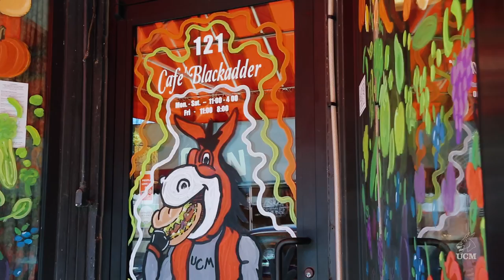It's Time to Start Something - University of Central Missouri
Welcome to UCM. Red is our rhythm-our pulse.

It's courage and strength; it's unstoppable. It's achieved by passion and spirit. Our ambition pushes us to use our talents for intellectual growth and ignite change. Sure-footed and fueled by endurance, we study hard and conquer even harder; we believe in a challenge. Our wisdom helps us stand out in a crowd.

We are bold and we are energetic; we are in-demand.

We are scholars who showcase the value of learning to a greater degree. We are here to contribute-to be part of something bigger..to be extraordinary.

We are much more than a color. We are Mules and Jennies.